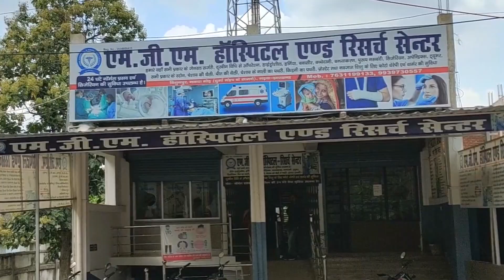गढ़वा -- श्री लक्ष्मण टायर्स एमआरएफ शोरूम का उद्घाटन